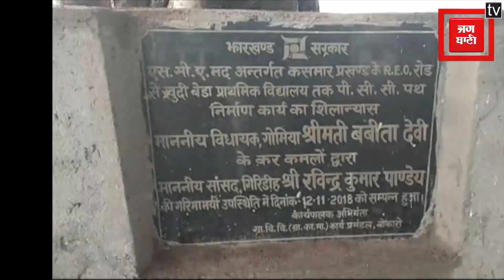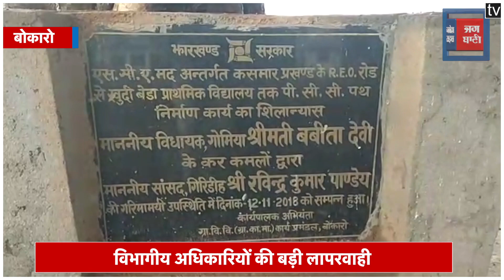विभाग की लापरवाही बनी ग्रामीणों के लिए संकट, सड़क के बीच दबा दिया हैंडपम्प